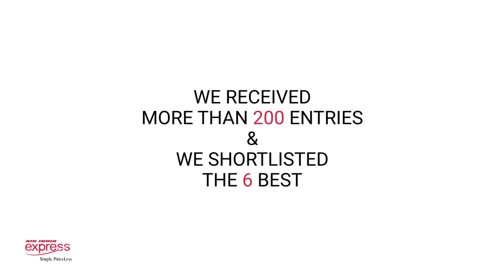Valentines day Contest Result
Here's the result of the Valentine's Day Contest!! :) 😻😻

Thanks a lot for all of your participation :D :D 💝